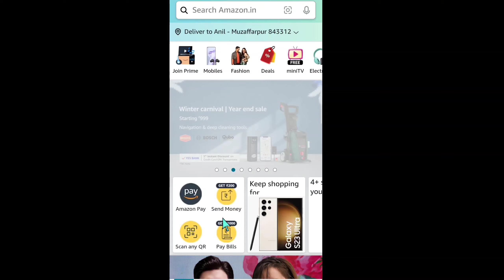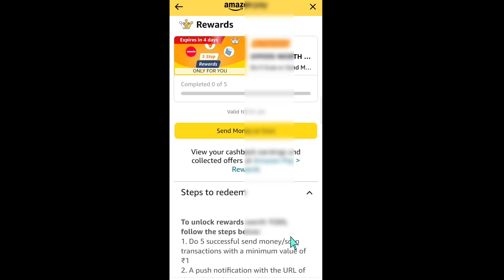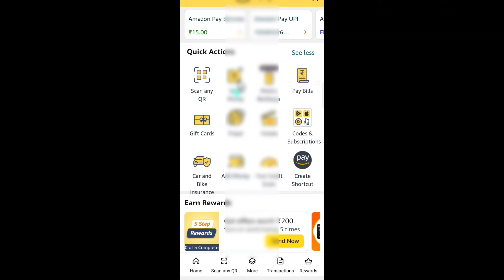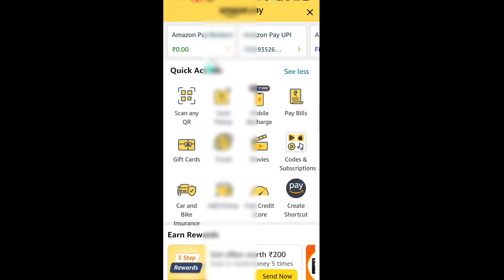Amazon Pay ₹200 Cashback Offer 2024 | Amazon Pay New Cashback Offer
Dosto Aaj Ke Is Video Me Maine Aapko Bataya Hai Amazon Pay Se Paisa Kaise Kamaye Free Me Iske Bare Me

Refer Code:--- 716BGG

refer and earn amazon
 refer and earn 2024
amazon invite and earn
Ak Tech Helper
amazon pay refer refer and earn today amazon se refer karke paise kaise kamaye how to refer amazon app and earn
amazon pay refer and earn kaise kare
amazon refer kaise kare
amazon refer and earn 2024
amazon pay refer karke kaise kamaye
how to refer and earn in amazon pay
amazon pay refer and earn option not show
Amazon Pay Cashback Tricks Today 2024
How To Get Free Cashback On Amazon Pay 2024